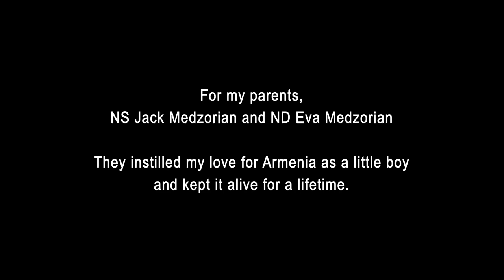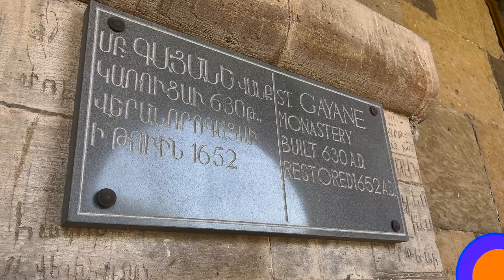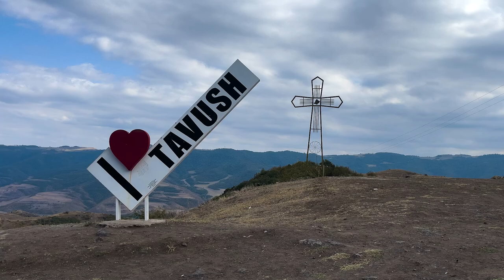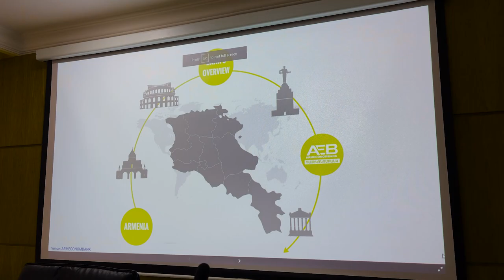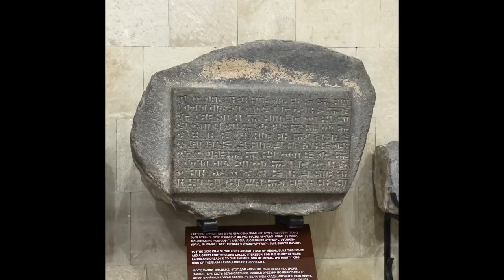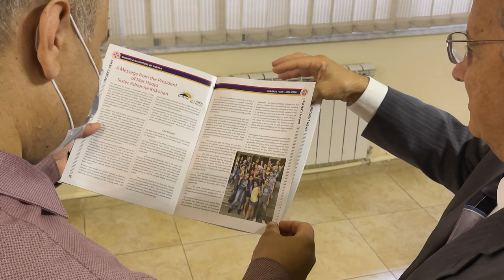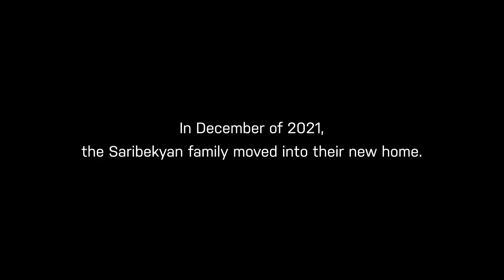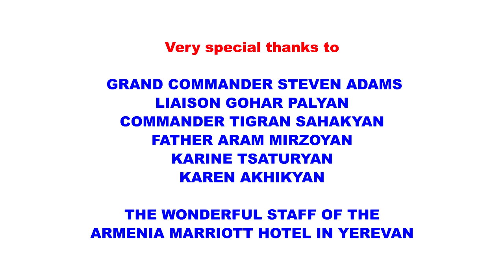Diary From the Motherland Pt. 2: Veratarts Hayrenik V - A Talking Vartan Video Podcast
Part 2 of "Diary From the Motherland" focuses on Veratarts Hayrenik V, The Knights and Daughters of Vartan September 2021 pilgrimage to Armenia. Visits include the Armenian Genocide Memorial, Erebuni Fortress and Museum, The Monastery at Geghart, Garni Temple, Lake Sevan, Knights of Vartan School # 106, Tavush Province, The Miss Armenia Pageant, and much more. Narrated and Produced by Asbed David Medzorian of Ararat Tahlij No. 1 in Boston.